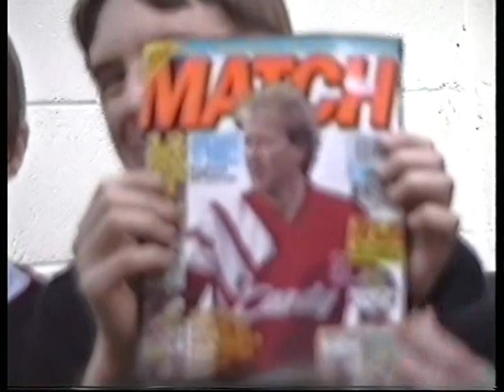Castlecomer Boys School, Community School and Play School .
Castlecomer Boys School 1991,Community School Class 1992, Play School and visit from Santa Clause.1995